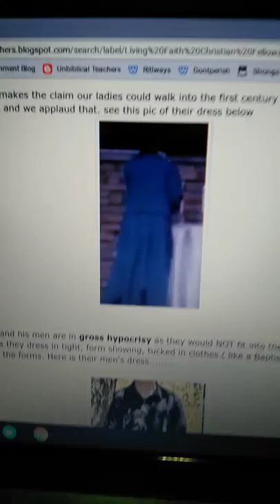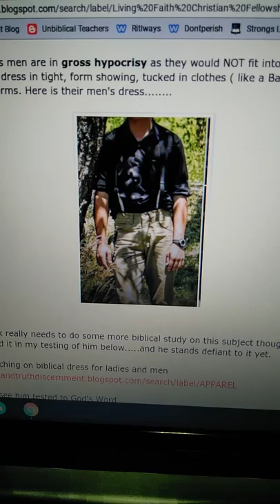Mark Bullen Living Faith Christian Fellowship Wrong on Men's Dress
In this video we talk about whether or not Mark teaches correctly on biblical dress for men. See the article here where we teach on those subjects